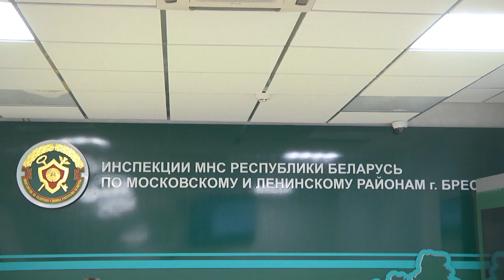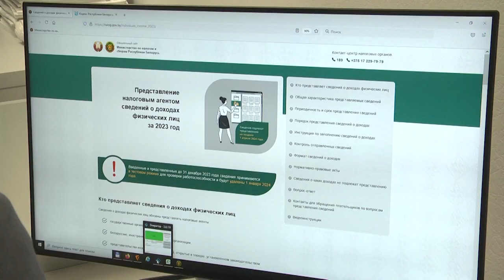2023-12-22 Налоговые новости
Все мы уже готовимся к встрече Нового года, но за праздничной суетой не стоит забывать и о своих обязанностях. Налоговые инспекторы напоминают, что не позднее первого апреля 2024 года организациям и лицам, относящимся к категории налоговых агентов, необходимо будет предоставить в налоговые органы сведения о доходах физических лиц за 2023 год, признаваемых объектом налогообложения подоходным налогом, облагаемых по различным ставкам, включая сведения о льготах и суммах подоходного налога. В чем особенность налогообложения 2023 года - расскажут компетентные специалисты.
*Наши контакты:*
✅Телефон горячей линии:
54-63-67